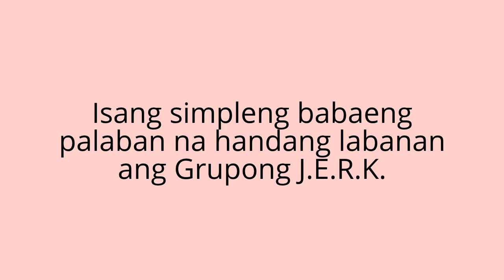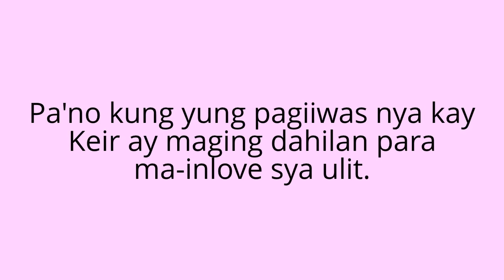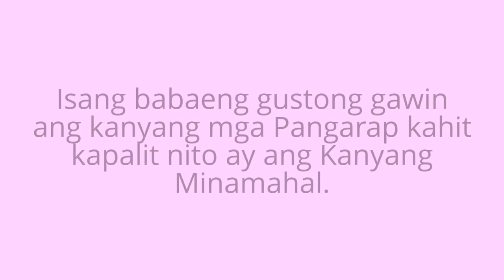Meet The J.E.R.K. ( Official Trailer)